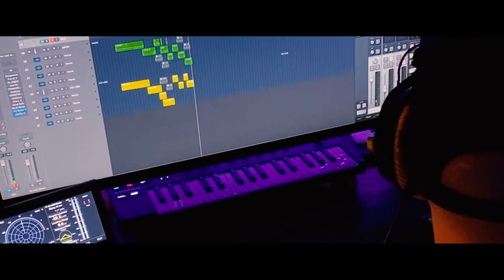Making Of Clipe My Horse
Fala Galera!

Eu sou o Filipe Masetti Leite
Cavaleiro das Americas

🤠Mais jovem do mundo a cruzar as Américas
🐎+25K a cavalo por 12 países
🇨🇦 Embaixador do @calgarystampede 2020
Eu sou 4i4​​

Dia 28/04 sai o clipe da minha musica "My Horse" com o Pedro Paulo da dupla PPA!

Livros

Cavaleiro das Americas

Cavaleiro das Americas Rumo ao Fim do Mundo